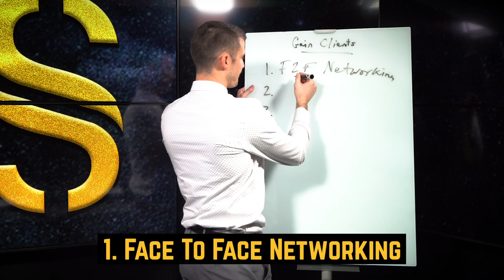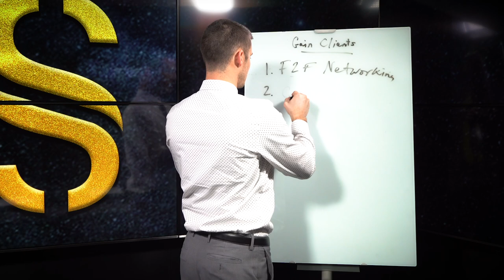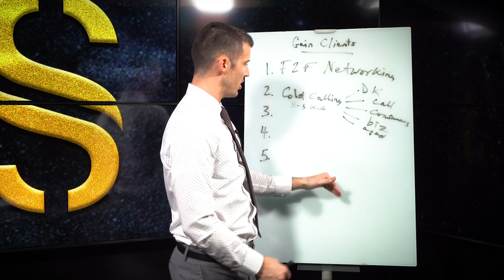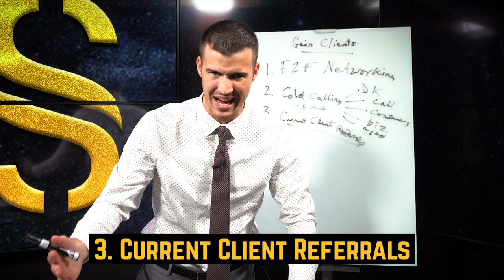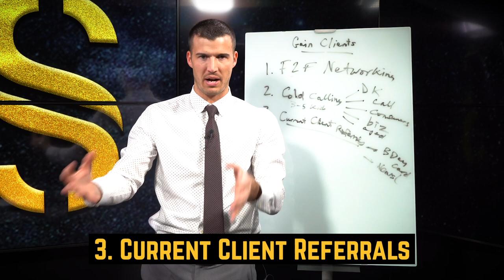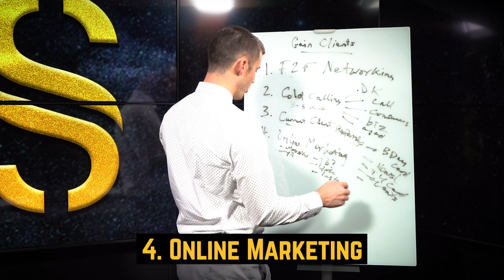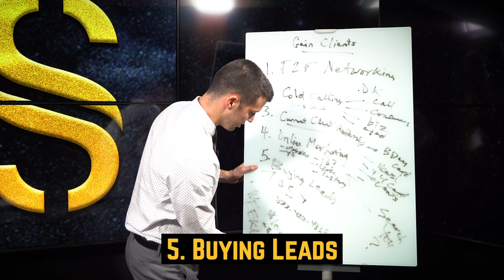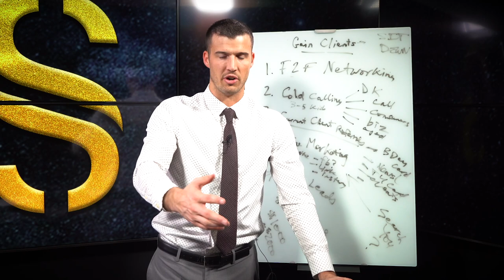5 Ways To Gain Clients For An Insurance Business!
How do you go about getting clients for your insurance business?

There are lots of possibilities in today’s insurance marketplace for building a book of business.

Traditional sales tactics like cold calling can still be very effective for some agents, but newer methods are also available.

In short, there are more possibilities now than ever.